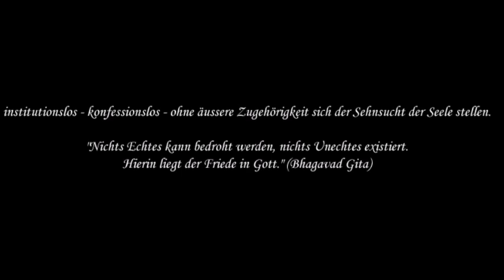sP. 15 Samadhi